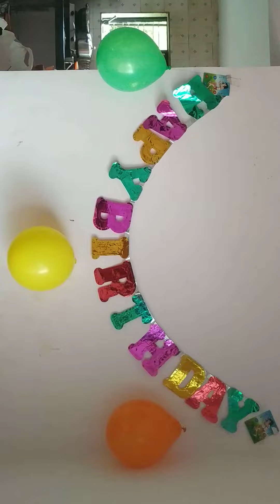Aayush birthday celebration||kids birthday comedy